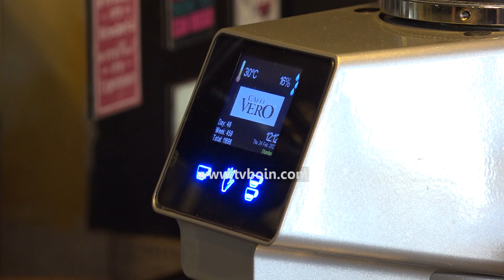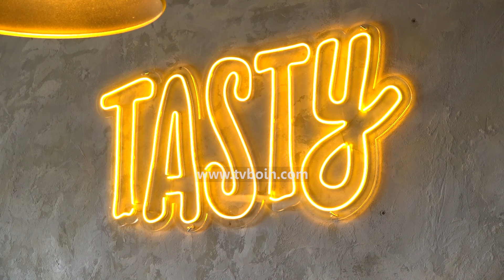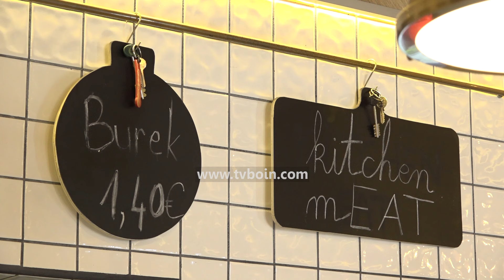AKTUALE - Vala e rritjes së çmimeve